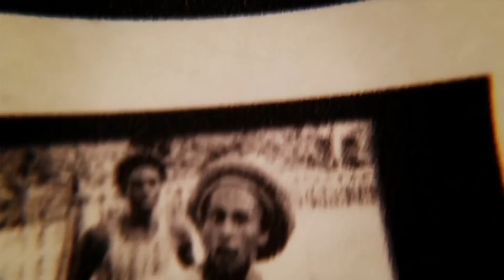Bob Marley And The Beautiful Game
Bob Marley's influence in music is undeniable, but not many know his impact and love of football. We explore Marley's incredible passion for football and how his enchanting music ultimately stopped a football riot.

A big thank you to Island Records and Bob Marley Foundation for making this possible.

Follow BOAT on twitter: @boyofalltalents

Music Licensed By:
Audio network